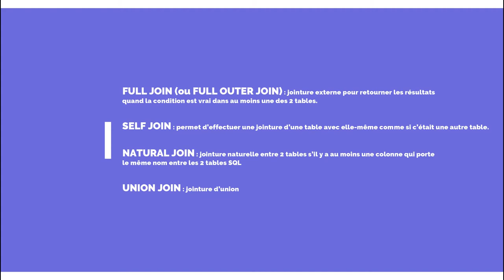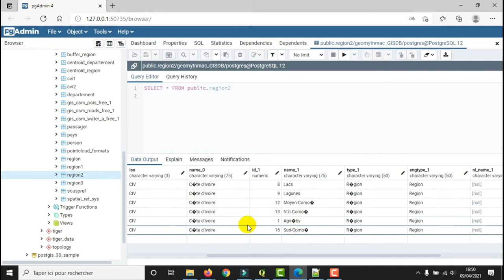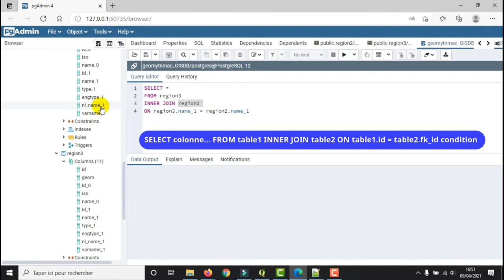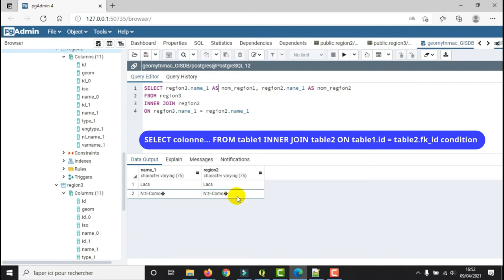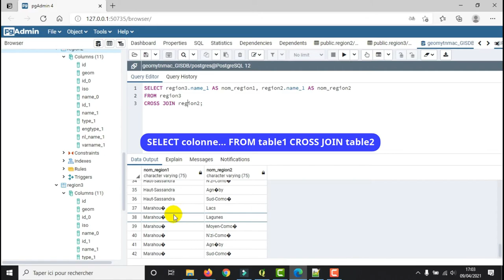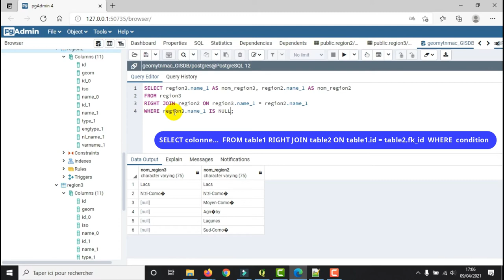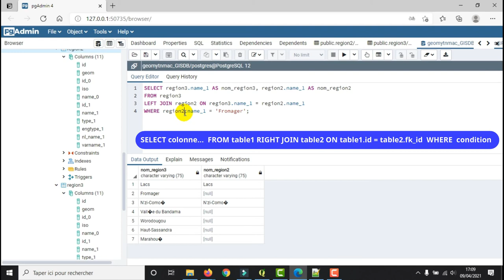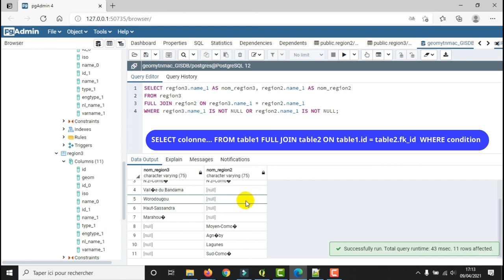[Geo_MYTNMAC] PgAdmin4 (19) JOIN | Jointure SQL : Associer plusieurs tables dans une même requête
Cette vidéo présente la procédure de jointure SQL qui permet d’associer plusieurs tables dans une même requête. Ainsi les requêtes INNER JOIN / CROSS JOIN / LEFT JOIN / RIGHT JOIN / FULL JOIN   / SELF JOIN / NATURAL JOIN / UNION JOIN ont été présentées dans cette vidéo.